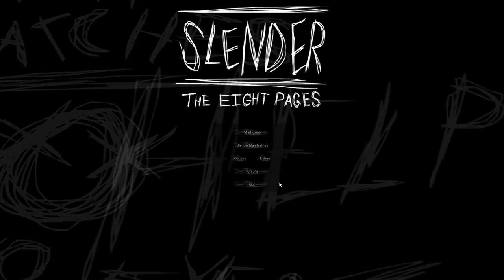Let's fail together Slender #5 (Deutsch) - Die epischste Folge Slender ever!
Normalerweise ist Slender ein fieses, gemeines, dreckiges, gruseliges, Psycho... ok ich übertreibe ein bisschen, aber ich hab's doch schon relativ gut getroffen...
Auf jeden Fall lief in dieser Folge wirklich alles schief was überhaupt schieflaufen kann. Der Slenderman hat uns auf jeden Fall ganz schön getrollt...

Slender (Beta): 2012 erschienenes Indie-Horror Spiel von Parcec Productions